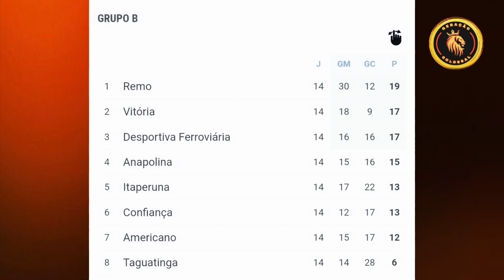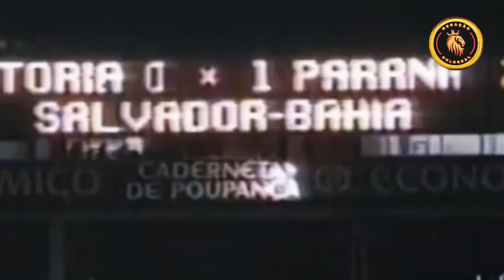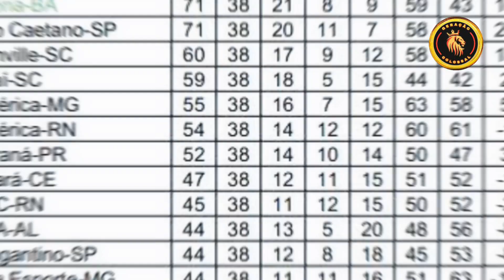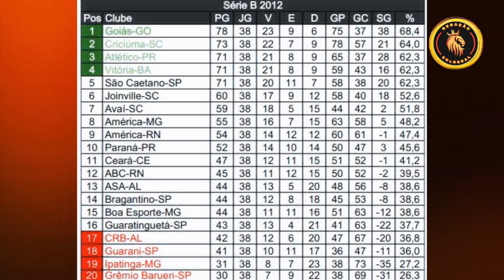REVEJA COMO FOI A CAMPANHA DE TODOS OS ACESSOS DO LEÃO PARA SERIE A